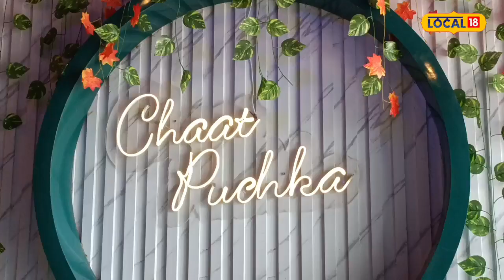Chaat Puchka Saharsa Bihar | Franchise Outlet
Enjoy Yummy and Tasty Foods only at Chaat Puchka Saharsa, Bihar with your Friends and Family.